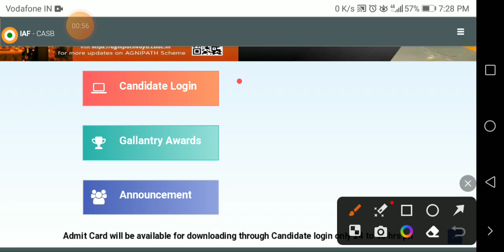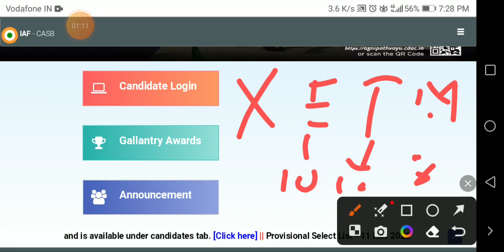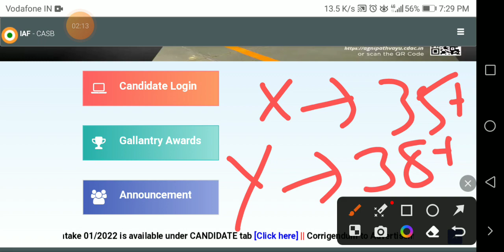Air force xy group cut off 2023 l XY group cut off 2023 l Indian Air force cut off 2023 l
air force xy group cut off 2023,
air force cut off 2022,
air force expected cut off 2022,
air force x y group expected cut off 2021,